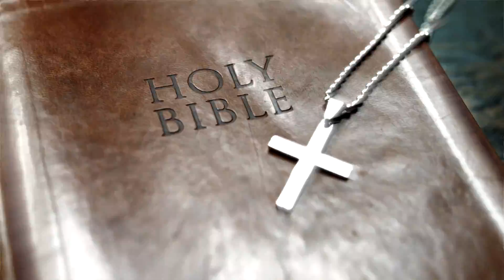GOTHOLIC "HEART OF A LION (ANDY ELLIOTT)" ANNO DOMINI NATION - OFFICIAL MUSIC VIDEO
GOTHOLIC
“HEART OF A LION (ANDY ELLIOTT)”
Music Produced by
Anno Domini Nation
Gotholic Records (ASCAP)
Vocals/Lyrics
Gotholic
Lyrics
Andy Elliott

Little Lost Productions
The Andy Elliott Group

Edited By
Edward Nyahay

Edward Nyahay

Andy Elliott
Jacqueline Elliott

Andy Elliott

Heart of a Lion
Andy Elliott
Andy Elliott
Andy Elliott
Andy Elliott

Mother left him
When he was three
Left alone
To figure out
Humanity

And child doubt
He came from air
Then became
A millionaire

He puts God first
Then his family
As it ought to be
Yet his work ethic
Beyond infinity

He is real
He is just
His training
A must

His passion is
To train his peeps
To become
The one percent
Of all salesman

You are among
The 99 percent

Feed your family
Live your life
Become the masses
Holy Spirit sight

Illuminated
Transformed
Fright

God is here
To recognize
Your fear

Into the heart of
 The lion
Eyes of a lamb
Soul of a warrior

Time to think
Beyond this land
Transcend thought
Become a new man